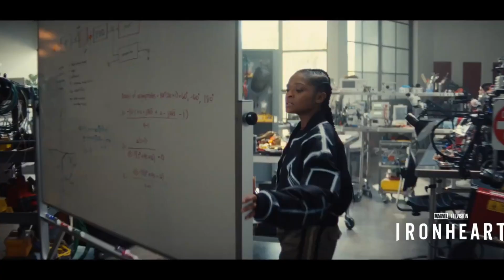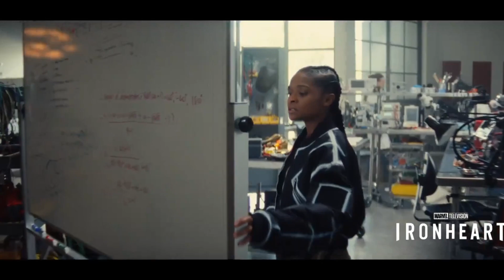CONFIRA TODAS AS DATAS E SÉRIES DA MARVEL QUE CHEGAM EM 2025 NO DISNEY+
💡 𝗔𝗽𝗼𝗶𝗲 𝗻𝗼𝘀𝘀𝗼 𝗰𝗮𝗻𝗮𝗹:
✓ Escreva-se
💬Comente